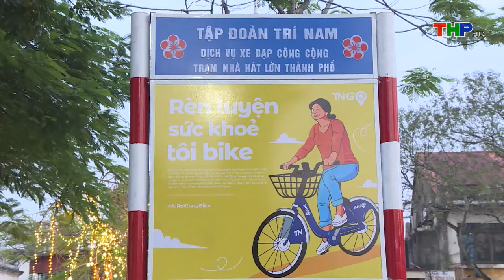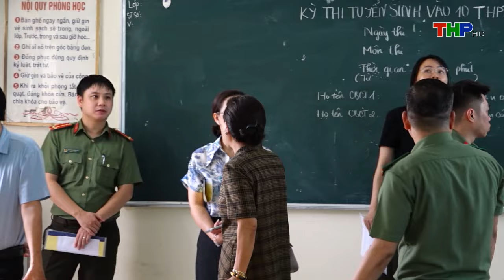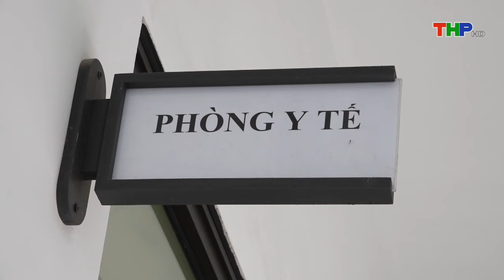Bản tin Hải Phòng hôm nay (01/06/2024): Sẵn sàng cho kỳ thi vào lớp 10 THPT năm 2024